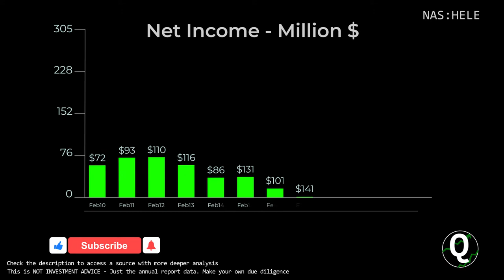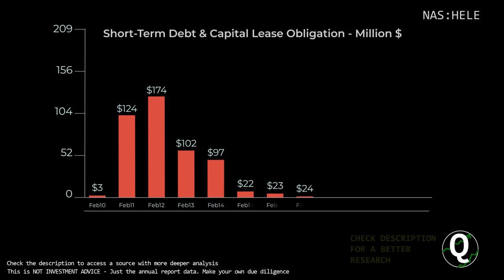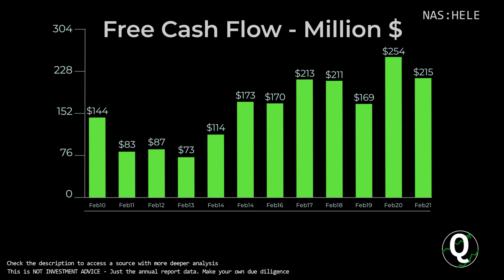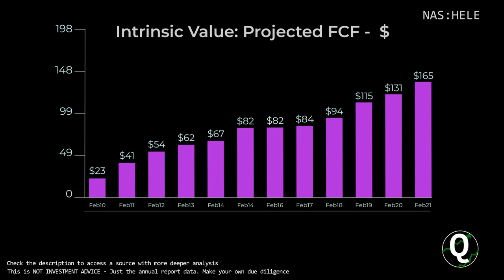$HELE Stock - Helen Of Troy | Quick Financials | LAST 12 YEARS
TIMESTAMPS:
00:00 Revenue
00:10 Total Expenses
00:20 Net Income
00:30 Outstanding Shares (Diluted)
00:40 Net Margin %
00:50 Assets & Liabilities
01:00 Equity
01:10 Debt to Equity
01:20 Stock Price
01:30 Cash
01:40 Short-Term Debt
01:50 Long-Term Debt
02:00 Cash Flow from Operations
02:10 Cash Flow from Investing
02:20 Cash Flow from Financing
02:30 Capital Expenditure
02:40 Free Cashflow
02:50 Market Cap
03:00 Enterprise Value
03:10 Tangible Book value per share
03:20 Projected FCF